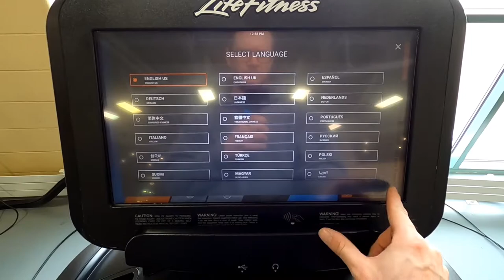Accessing System Settings Life Fitness Discover Touch Console SE3 SE3HD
Life Fitness recently updated their software on their Discover consoles. This is now how you access the system settings.